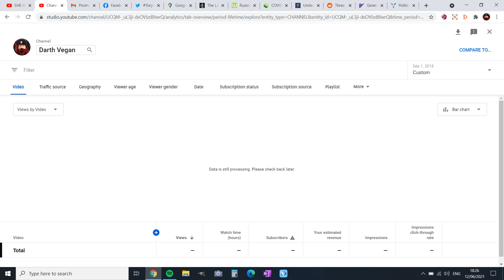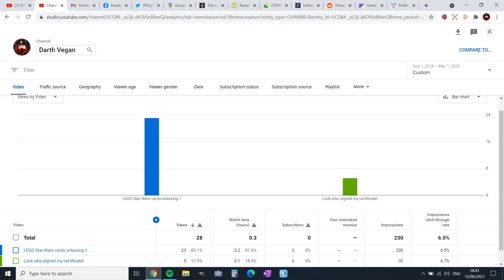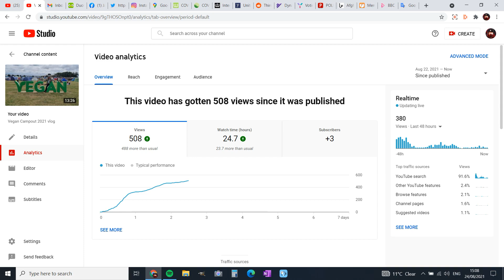Race to 500 views